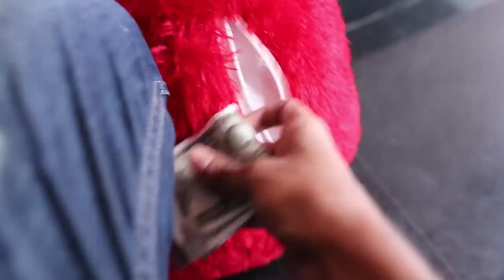DUDYക്ക്‌ തീകൊണ്ടൊരു 8ന്റെ CHALLENGE🔥🤣🤣 PRICE RS : 40000💥💥💥UNBOXINGDUDE l